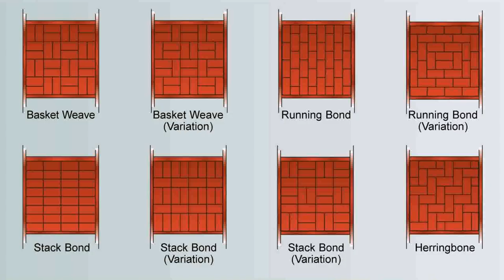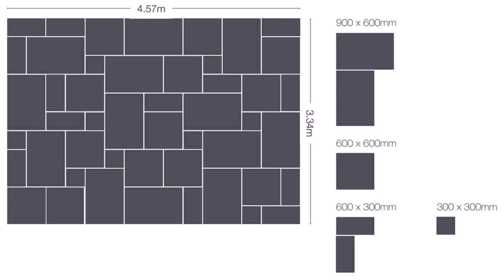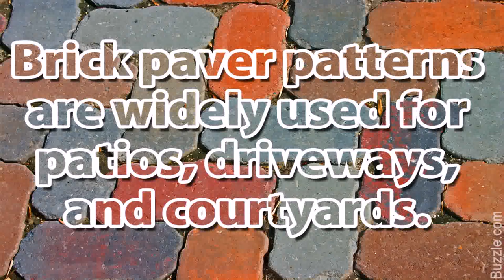Pattern For Patio Pavers (see description)